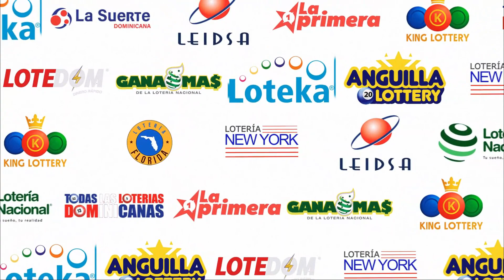Lotería La Suerte Dominicana 6:00 PM de hoy 25 de Marzo del 2023